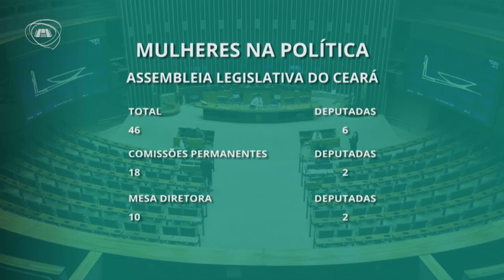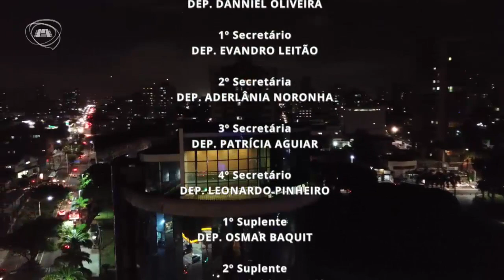TELEJORNALISMO | Jornal Assembleia 17/09/20